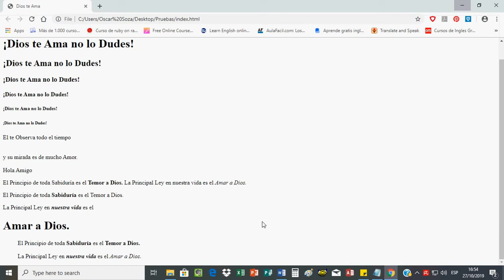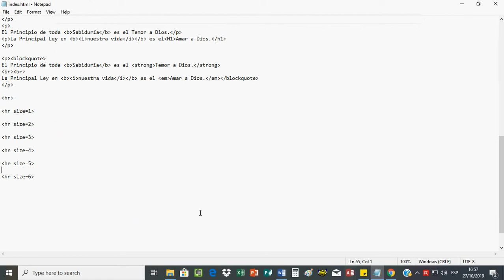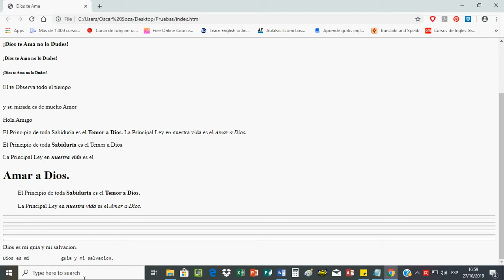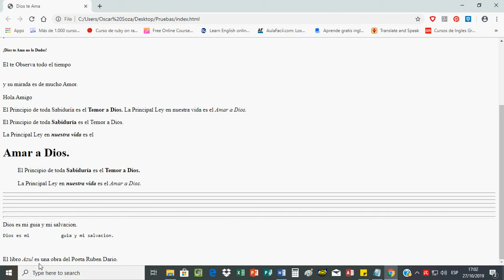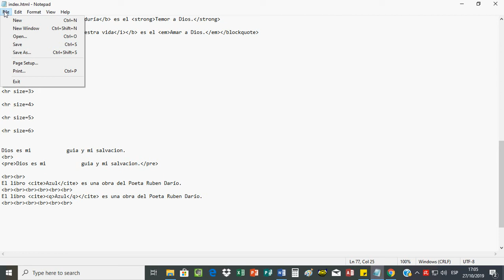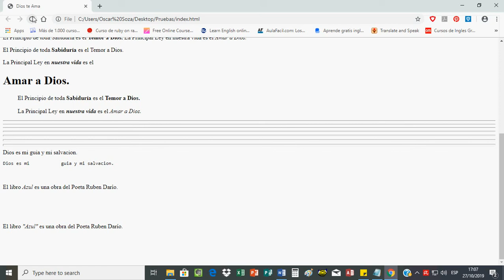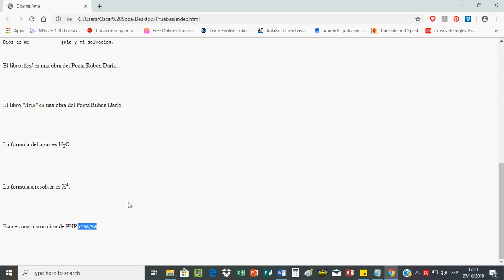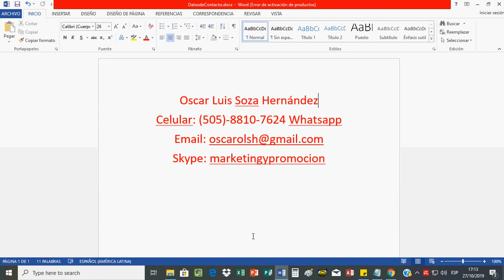Etiquetas en html para Paginas Web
etiquetas html para paginas web, etiqueta hr, etiqueta pre, etiqueta cite, etiqueta q, etiqueta sub, etiqueta sup, etiqueta code, etiqueta para preformateado de paginas web, etiqueta para citar titulos en paginas web, etiqueta poner comillas en paginas web, etiquetas para poner subindices en textos, etiqueta para poner superindices en textos, etiqueta para colocar fragmentos de codigo de programacion,